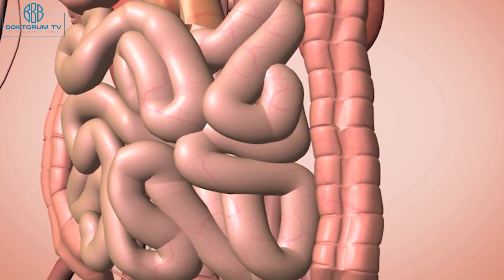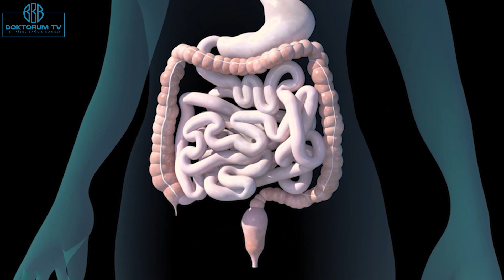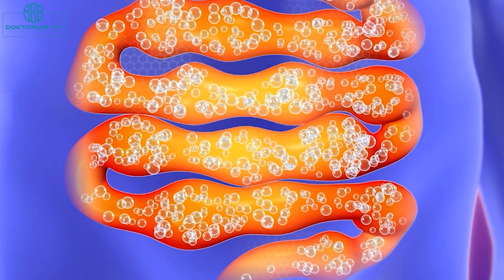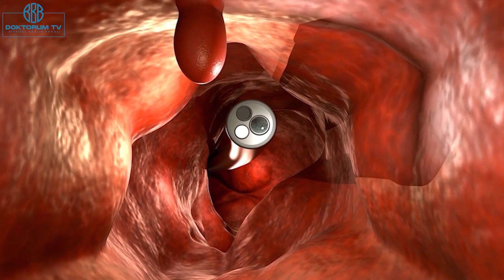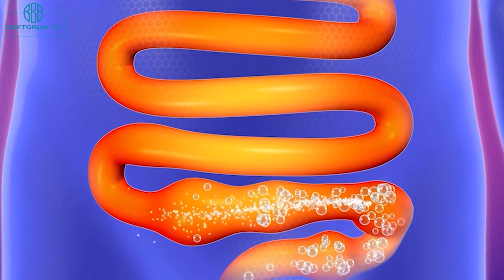Bu Kür Bağırsak Sorunu Yaşayanlara Birebir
Sağlıklı bir vücut için bağırsak sisteminin düzenli olarak temizlenmesi büyük önem
taşıyor. Bağırsaklar temizlenmediklerinde kalp, kanser, sindirim, sinir ve dolaşım
sistemi hastalıklarına yol açabiliyor. Bağırsakları temizlemek söz konusu olduğunda
ise en iyi ilaç yiyeceklerdir.
İlaç kullanmak iyi gelse de yan etkileri asla gözardı edilmemeli. En doğalı bitkiler
öncelikle diyoruz. Ama bunların kesin bir tedavi yöntemi olmadığını unutmayınız.

Sağlık deyince akıllara sadece bedenin sıkıntılarının olmadığı, fiziksel olarak zinde hissetme halinin anlaşıldığı dönemler geride kaldı. Artık sağlık deyince ruh, zihin ve beden üçlüsünün birbiriyle senkron bir biçimde ‘iyi’ olma halini anlıyoruz. Dünya Sağlık Örgütü (WHO) de artık sağlık tanımını değiştirerek "Sadece hastalıklardan ve mikroplardan korunma değil, bir bütün olarak fiziki, ruhi ve sosyal açıdan iyi olma hali" olarak yorumluyor. İşte bu üçlüyü hayatında dengede tutabilenler ancak huzurlu ve hedeflerine doğru yol alan hayatın ilk kapısının anahtarını elinde tutar. Doktora başvurmadan önce kişinin kendisinin doktoru olabilmesini de önemsiyoruz. Bu yüzden hastalıkların semptomları kadar ortaya çıkış nedenlerini, alınabilecek önlemleri siz izleyicilerimizle uzman görüşleriyle birlikte paylaşıyoruz. Toplumumuzdaki sağlık okuryazarlığındaki bilinçlenmeyi önemsiyoruz. DoktorumTV ile hayatınıza güç katmak için bizimle ve sağlıkla kalın…

When we talk about health, the times when it was understood only as the physical well-being of the body are behind us. Now, when we talk about health, we understand the state of being physically, mentally, and socially well-being in sync with each other. The World Health Organization (WHO) has also changed its definition of health, interpreting it as "not just the absence of diseases and germs, but a state of complete physical, mental, and social well-being." Those who can maintain this balance of the triad can hold the key to a peaceful and goal-oriented life. We also value the ability for individuals to be their own doctor before seeking medical attention. Therefore, we share with our audience the reasons behind the symptoms of illnesses, as well as the preventative measures, along with expert opinions. We value the importance of health literacy in our society. Stay healthy and empowered with DoktorumTV...